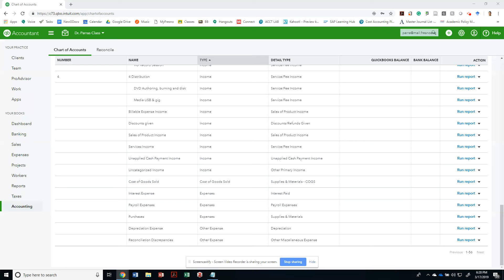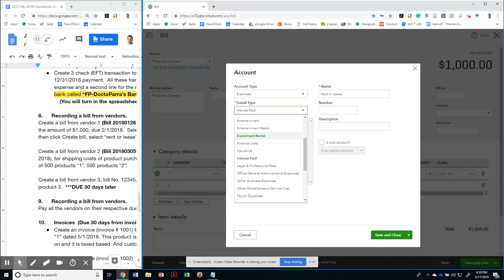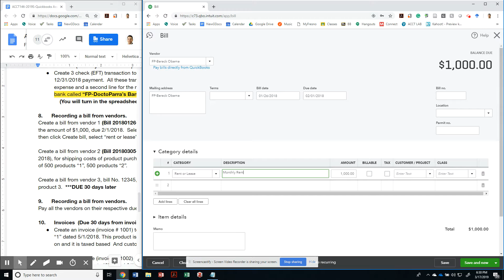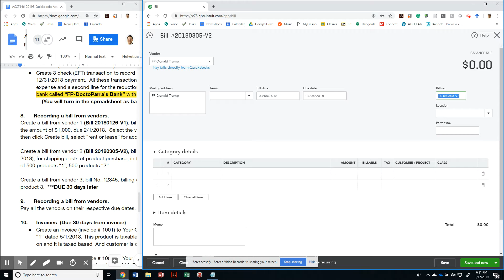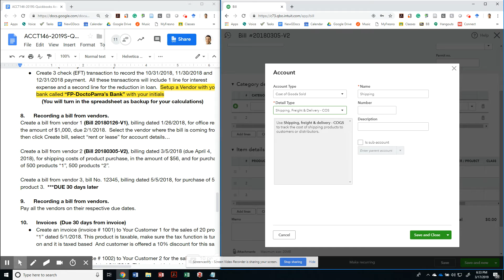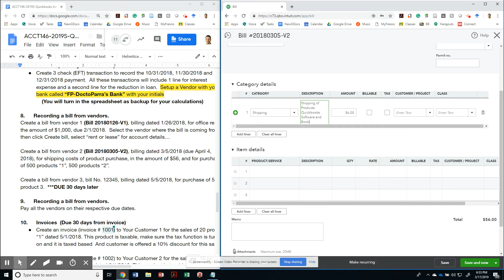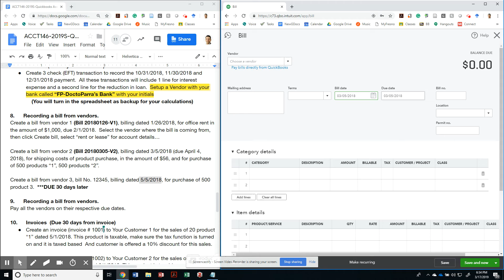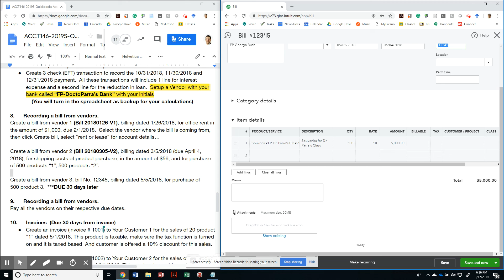ACCT146-SP-Quickbooks-08-How to Record Bills from Vendors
Record Bills from Vendors in Quickbooks

Fernando Parra, CISA, Ph.D.
Fresno State University